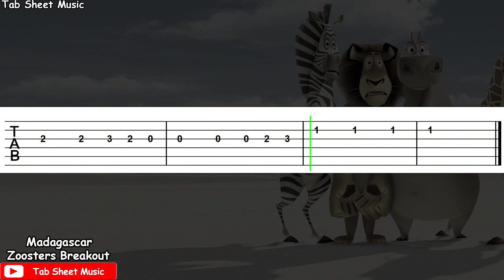Madagascar - Zoosters Breakout Guitar Tutorial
Madagascar Theme Guitar Tutorial

Film: Madagascar
Song: Zoosters Breakout
Performed by: Hans Zimmer